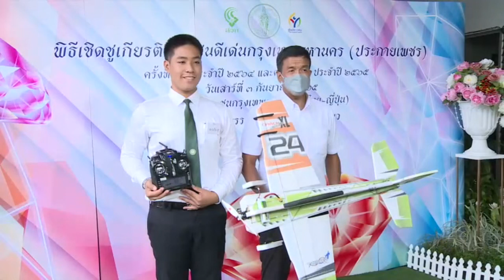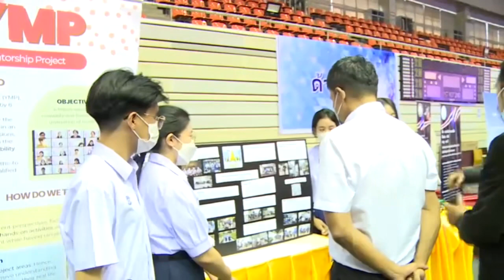ผู้ว่าฯ ชัชชาติ ท้าเด็กรุ่นใหม่ยึดเมืองคืน และเป็น Active Citizen ที่เก่ง แก้ปัญหาได้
“เยาวชนคือสิ่งมีค่าที่สุด ต่อไปเยาวชนจะเป็นเจ้าของเมือง ต้องขยายผลให้เด็กกทม.ทั้งหมดดีเด่นในอนาคต โดยเป็นเด็กที่ทั้งเก่งและดี เก่ง คือ เก่งด้านวิชาการ สิ่งแวดล้อม สื่อสารมวลชน ดี คือ ไม่เห็นแก่ตัว เห็นแต่ประโยชน์ส่วนรวม เอาประโยชน์ของสังคมเป็นที่ตั้ง หน้าที่ของผู้บริหารกทม. ไม่ใช่การทำเมืองให้ตนเองอยู่ แต่เป็นการทำเมืองให้มีคุณภาพ เด็กเรามีความสามารถหลายอย่าง ในอนาคตก็อยากให้มาหาคำตอบร่วมกัน และถึงเวลาแล้วที่เด็กต้องมายึดเมืองคืน เป็น Active Citizen ต้องเก่งและแก้ปัญหาได้” ผู้ว่าฯ ชัชชาติ กล่าว

(3 ก.ย.65) นายชัชชาติ สิทธิพันธุ์ ผู้ว่าราชการกรุงเทพมหานคร เป็นประธานในพิธีเชิดชูเกียรติเยาวชนดีเด่นกรุงเทพมหานคร (ประกายเพชร) ครั้งที่ 16 ประจำปี 2564 และ ครั้งที่ 17 ประจำปี 2565

ผู้ว่าฯ ชัชชาติ กล่าวภายหลังพิธี ว่า เยาวชนคืออนาคตของเมือง การเปิดโอกาสให้เยาวชนได้แสดงความสามารถในด้านต่างๆ ถือว่าเป็นเรื่องที่ดี และต้องดูว่าเยาวชนต้นแบบแบบนี้เราจะสามารถขยายผลต่อได้อย่างไร
และเป็นกำลังใจให้เยาวชนคนอื่นๆที่จะเอาสิ่งดีดีแบบนี้ไปเป็นต้นแบบด้วย
จริงๆ แล้วอาจจะไม่ใช่แค่เรื่องการต่อยอดแต่เป็นการทดสอบความคิดเขาอย่างโครงการของน้องที่โรงเรียนเทพศิรินทร์ทำเครื่องกรองน้ำ ก็เป็นเรื่องที่น่าสนใจต้องดูว่าต่อไปจะสามารถขยายสเกลได้อย่างไร หรือน้องที่ทำไม้เท้าช่วยเวลาเดินแล้วสามารถปรับมุมองศาได้ก็ได้ไปจดPatent (สิทธิบัตร) แล้วจึงเห็นว่าการทำInnovation จะทำอายุเท่าไหร่ก็ได้

นอกจากนี้ ต้องดูว่าโรงเรียนจะสามารถจัดพื้นที่สร้างสรรค์ให้กับเด็ก สามารถสร้างบรรยากาศในโรงเรียนหรือสร้างสังคมให้เด็กคิดContent ได้อย่างไรมากกว่า อันนี้เป็นเรื่องท้าทาย ที่กทม.ต้องกลับไปคิด เพื่อให้เด็กได้คิดแก้ปัญหา เพื่อตอบโจทย์ปัญหาของสังคมได้

ขอเป็นกำลังใจให้เด็กทุกคนเพราะสุดท้ายแล้วกทม.ก็ต้องเรียนรู้จากเด็ก เด็กเป็นกำลังสำคัญในการพัฒนาเมือง จึงได้บอกให้เด็กมาเป็นส่วนร่วมในการแก้ปัญหาให้เมือง และหาคำตอบ อย่าปล่อยให้ผู้ใหญ่ทำคำตอบแล้วส่งให้เด็ก เพราะถ้าตอนนี้เด็กไม่ได้มาร่วมมือเลย สิ่งที่ได้ก็จะไม่ตรงใจเขา เลยต้องให้เขามาเป็นส่วนร่วมในการแก้ปัญหา ถามปัญหาเขาแล้วให้เขาคิดทางแก้  ทำให้ประสบการณ์และความรู้ใหม่ๆ มาร่วมเดินไปด้วยกันให้ได้

สุดท้ายต้องขอให้น้องๆ ขอบคุณคุณพ่อคุณแม่ด้วย เพราะเชื่อว่าที่มีความสำเร็จในวันนี้ มาจากคุณพ่อคุณแม่ที่ช่วยผลักดัน ร่วมเป็นทีมเดียวกันที่จะทำให้เด็กมีคุณภาพ เพราะฉะนั้นกทม.ก็จะเป็นทีมเดียวกับคุณพ่อคุณแม่ในการสร้างเด็กสร้างเยาวชนที่มีคุณภาพ

สำหรับโครงการเยาวชนดีเด่นกรุงเทพมหานคร (ประกายเพชร)  กรุงเทพมหานครได้รับสมัครเยาวชนเข้าพิจารณาสรรหาและเชิดชูเกียรติเยาวชนดีเด่นกรุงเทพมหานคร (ประกายเพชร) ประเภทเยาวชน จำนวน 50 คน และกลุ่มบุคคล (ตั้งแต่ 2 คนขึ้นไป) จำนวน 15 กลุ่ม เพื่อเข้ารับรางวัลเยาวชนประกายเพชร เยาวชนประกายเพชรจรัสแสง และกลุ่มเยาวชนประกายเพชร กลุ่มเยาวชนประกายเพชรจรัสแสง โดยคณะกรรมการผู้ทรงคุณวุฒิจะคัดเลือกเยาวชนประกายเพชรและกลุ่มเยาวชนประกายเพชร ที่มีผลงานแสดงให้เห็นการพัฒนา มีความคิดสร้างสรรค์จากผลงานเดิมอย่างชัดเจน แบ่งเป็น 10 ด้าน ดังนี้
👉🏼ด้านกีฬา มีทักษะ ความสามารถ และผลงานที่สร้างชื่อเสียงด้านกีฬา
👉🏼ด้านนันทนาการ มีทักษะ ความสามารถ เป็นผู้นำในการสร้างสรรค์กิจกรรมสร้างความสุข เพื่อสุขภาพ เพื่อการพักผ่อนหย่อนใจ และส่งเสริมพัฒนาคุณภาพชีวิตและสังคม
👉🏼ด้านศิลปวัฒนธรรม มีความสามารถ การสร้างสรรค์ การอนุรักษ์ และการพัฒนา ด้านศิลปวัฒนธรรม
👉🏼ด้านทรัพยากรธรรมชาติและสิ่งแวดล้อม มีผลงานริเริ่มสร้างสรรค์ในการส่งเสริม การอนุรักษ์ การพัฒนา การป้องกันและการแก้ไขปัญหาเกี่ยวกับทรัพยากรธรรมชาติและสิ่งแวดล้อม
👉🏼ด้านพัฒนาเยาวชน มีความสามารถ สนับสนุนในการสร้างสรรค์ผลงานด้านการบำเพ็ญสาธารณประโยชน์ในชุมชนและ
👉🏼ด้านสื่อสารมวลชน มีความสามารถ สร้างสรรค์ผลงานที่เป็นการสื่อสารข้อมูลทุกด้านเพื่อประโยชน์ต่อสังคม
👉🏼ด้านคุณธรรมและจริยธรรม มีพฤติกรรมที่แสดงออกถึงการปฏิบัติดีและปฏิบัติชอบตามหลักของศาสนา คุณธรรม และจริยธรรม
👉🏼ด้านสิ่งประดิษฐ์และนวัตกรรม มีความสามารถในการคิดริเริ่ม สร้างสรรค์ผลงานการประดิษฐ์คิดค้นผลงานใหม่ที่มีคุณค่า หรือเป็นการดัดแปลงจากของเดิมให้ดีขึ้นและเป็นประโยชน์ต่อสังคม
👉🏼ด้านคณิตศาสตร์ วิทยาศาสตร์ คอมพิวเตอร์และเทคโนโลยี มีความสามารถ สร้างสรรค์ผลงานกิจกรรมที่ใช้ทักษะความรู้ความสามารถทางคณิตศาสตร์ วิทยาศาสตร์ คอมพิวเตอร์ เทคโนโลยี
👉🏼ด้านอาชีพ เป็นผู้ที่มีทักษะความรู้ความสามารถ ในอาชีพที่เกี่ยวกับการหารายได้ที่สุจริตให้ตนเองและครอบครัว ทั้งนี้ ต้องมีการปฏิบัติอย่างต่อเนื่องและไม่เคยได้รับรางวัลนี้มาก่อน

สำหรับรางวัลที่จะได้รับ เยาวชนประกายเพชร และเยาวชนประกายเพชรจรัสแสง ประเภทบุคคล จะได้รับใบประกาศเกียรติบัตร โล่รางวัล และทุนการศึกษาเงินรางวัลละ 3,000 บาท ประเภทกลุ่มเยาวชนประกายเพชร และกลุ่มเยาวชนประกายเพชรจรัสแสง จะได้รับใบประกาศเกียรติบัตร โล่รางวัล และทุนการศึกษาเงินรางวัลละ 5,000 บาท

โดยในวันนี้ผู้เข้าร่วมพิธี ประกอบด้วย นายศานนท์ หวังสร้างบุญ รองผู้ว่าราชการกรุงเทพมหานคร  คณะผู้บริหารสำนักวัฒนธรรม กีฬาและการท่องเที่ยว เยาวชนผู้ได้รับรางวัล  และหน่วยงานที่เกี่ยวข้อง ร่วมพิธี ณ ศูนย์เยาวชนกรุงเทพมหานคร (ไทย-ญี่ปุ่น) ดินแดง ทั้งนี้ ผู้สนใจสามารถติดตามผลการคัดเลือกเยาวชนดีเด่นกรุงเทพมหานคร (ประกายเพชร ) หรือการรับสมัครเยาวชนในรุ่นต่อไป ได้ทางเว็บไซต์และFacebook ศูนย์เยาวชนกรุงเทพมหานคร (ไทย-ญี่ปุ่น)